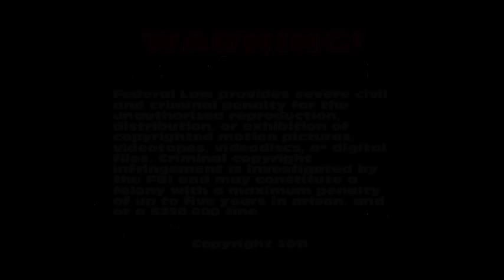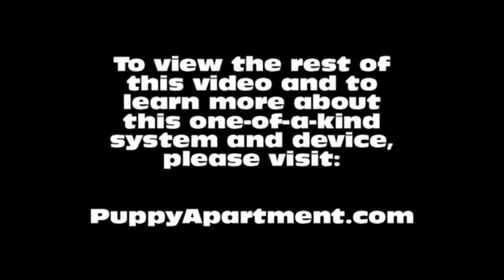How To Potty Train A Puggle Puppy - Puggle House Training Tips - Housebreaking Puggle Puppies Fast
How To Potty Train A Puggle Puppy - Puggle House Training Tips - Housebreaking Puggle Puppies Fast & Easy.
How to potty train a Puggle - Puggle potty training tips.

The Puppy Apartment has successfully potty trained over 100,000 dogs, including Puggles! The training techniques in this video are being demonstrated by Miniature Pinscher puppies, however, the techniques are exactly the same for a Puggle puppy or a Puggle adult dog.

Potty training a Puggle can be very time consuming and extremely frustrating. The Puppy Apartment is a one bedroom, one bathroom home that teaches and trains your Puggle to always go potty in their own indoor dog potty. It eliminates the time and frustration out of potty training a Puggle. It also takes away all the stress of worrying about your Puggle having to potty!

The Puppy Apartment takes the MESSY out of paper training, the ODORS AND HASSLES out of artificial grass training, MISSING THE MARK out of potty pad training, the CREEPY BUGS out of unsanitary grass sod training and HAVING TO HOLD IT out of crate training. House training a Puggle has never been cleaner, faster or easier!

We have successfully potty trained over 100,000 dogs with our world-famous indoor dog potty, called the Potty Training Puppy Apartment crate, including Puggles. The training techniques and tips in this video are being demonstrated by Miniature Pinscher puppies, however, the techniques are exactly the same for a Puggle puppy or a Puggle adult dog.

If you are seeking Puggle puppies for sale or adoption, please visit our Breeders page at our website. If you would like to know the estimated adult weight of your Puggle, please visit our Breed Weight Chart page or Designer Breed Weight Chart page at our website.